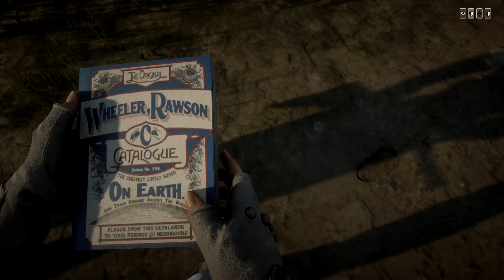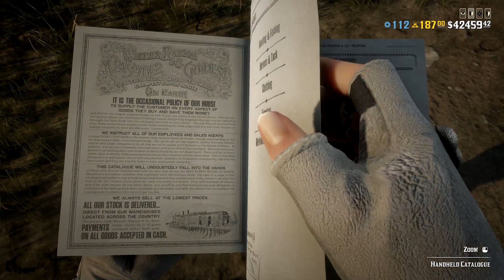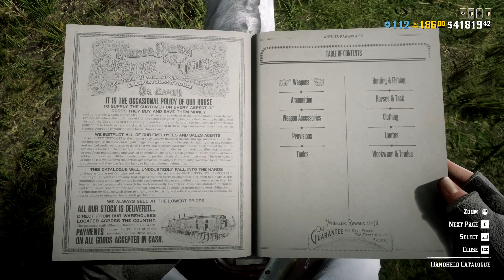Red Dead Redemption 2 Gameplay Part 85